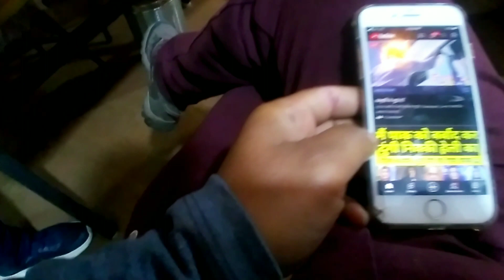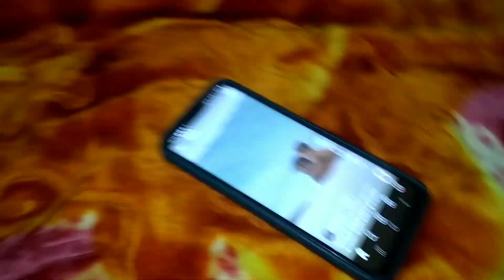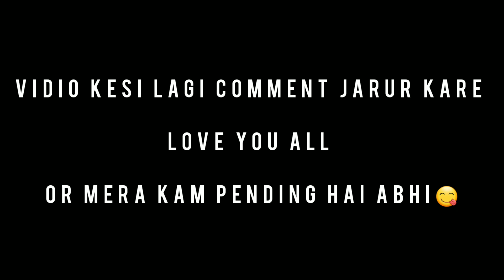itna mehnga hai ye 😝himalyanbanjaravlog